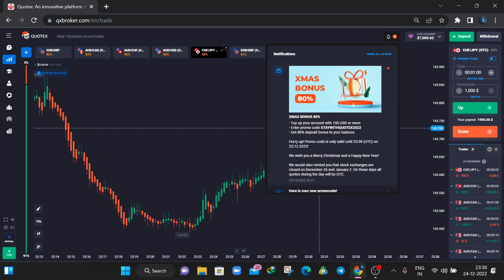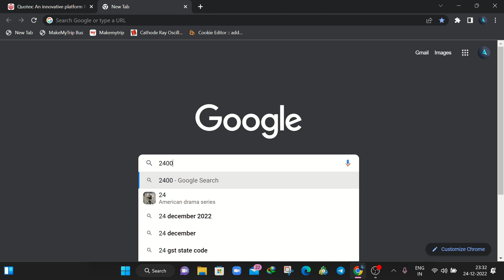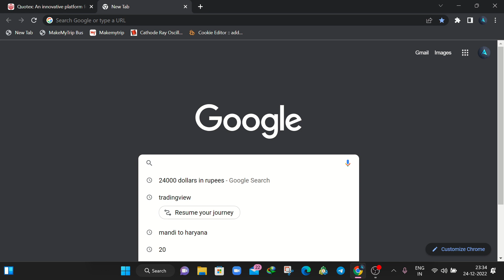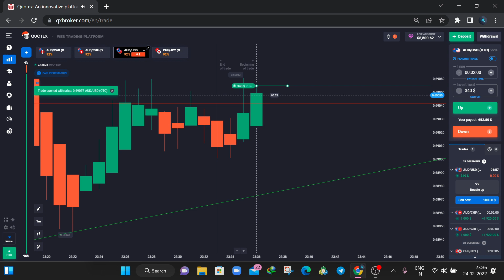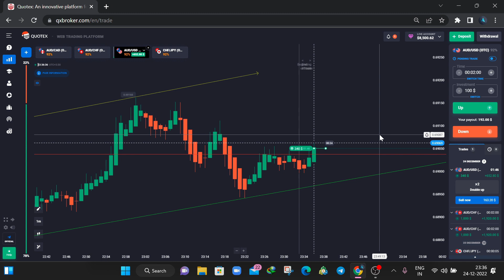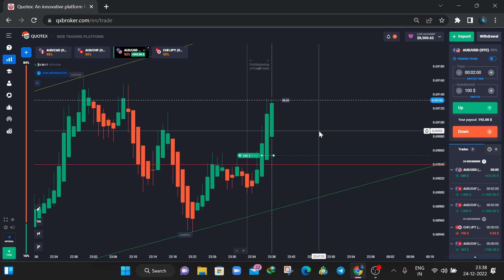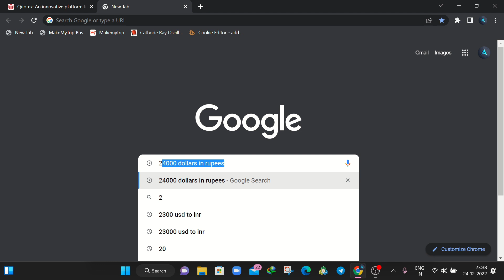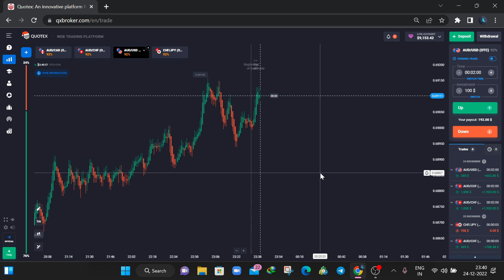Day 4 l QUOTEX l Made 1 75Lakh Profit again without an Indicator